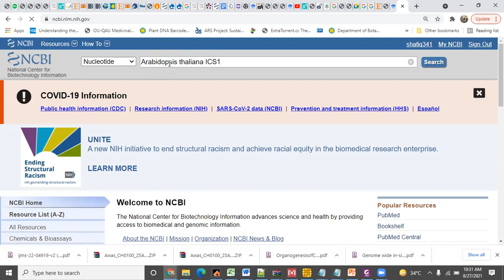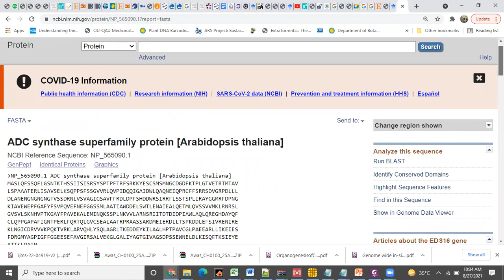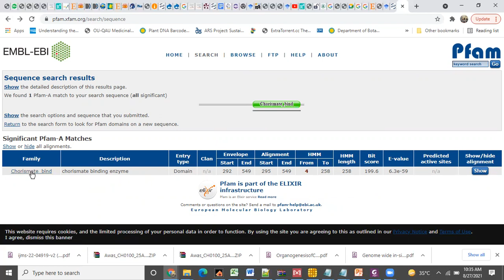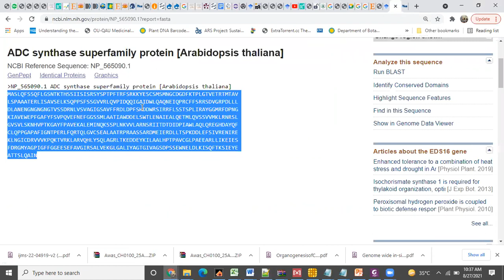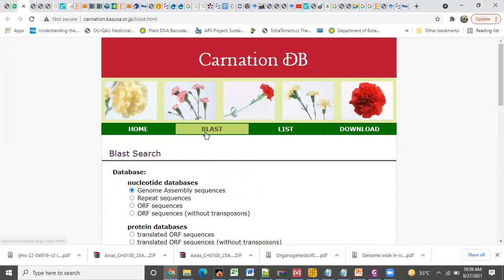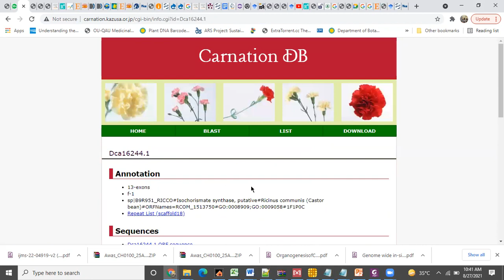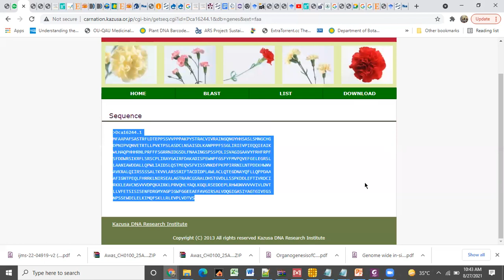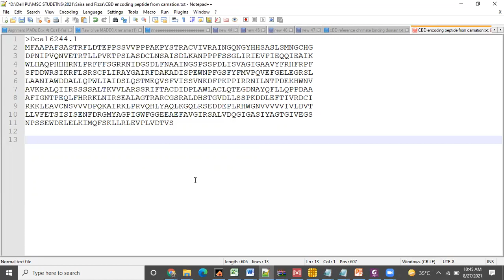CBD domain encoding gene identification in Carnation